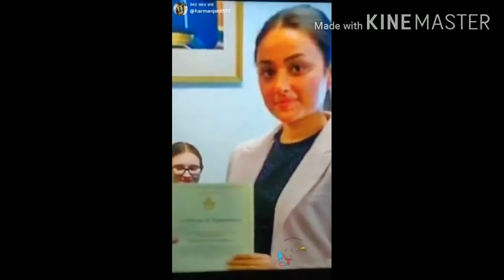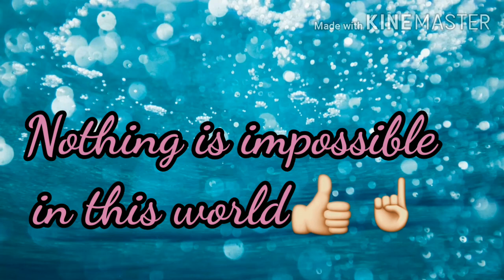Successful punjabi girls in the world/motivator girls